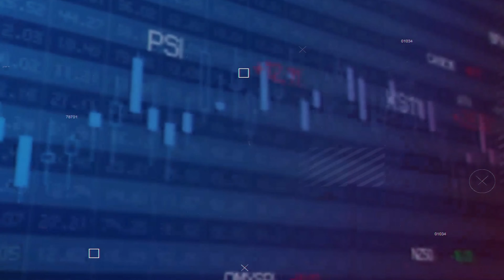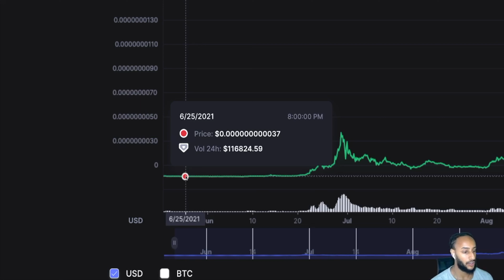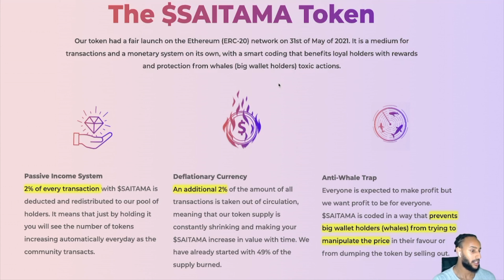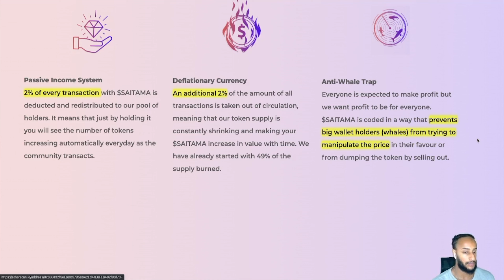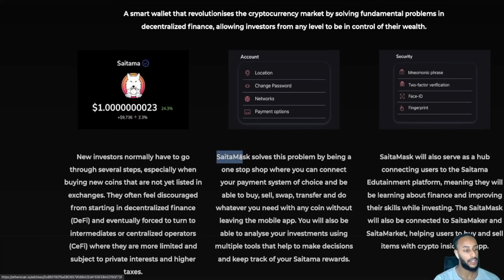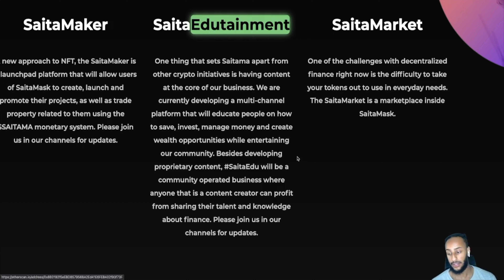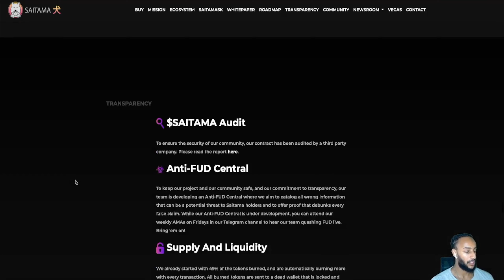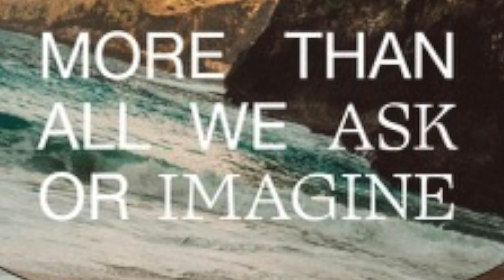NEW CRYPTO SAITAMA Your Way To Success?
Hi everyone In this video, we will talk about Saitama a crypto-taking the crypto world by storm. Has been making major gains. We will take a look at the crypto gains it has made in just about 5 months, also check out the website and what it has to offer.

God bless you, yes You